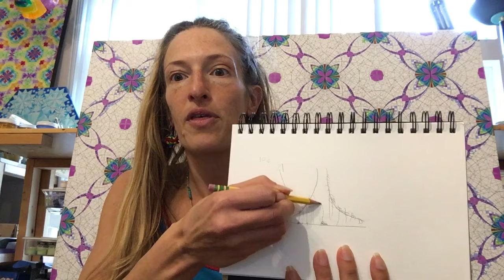Rectifying the time field with the flying rainbow lasagne